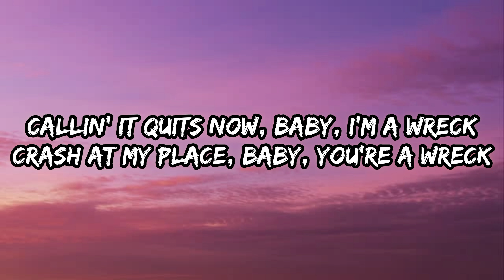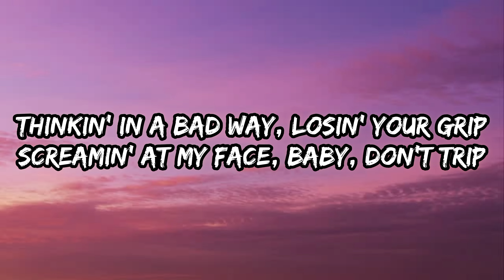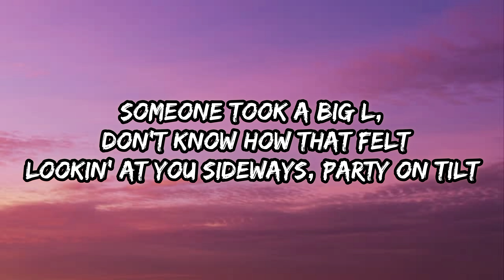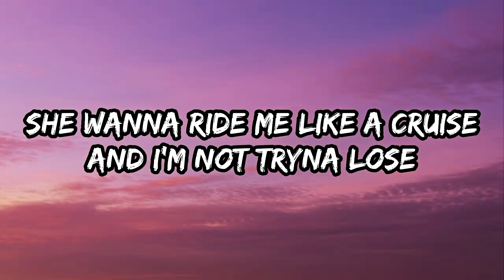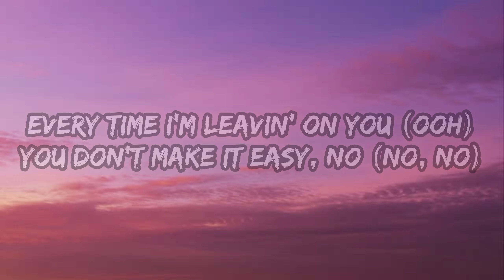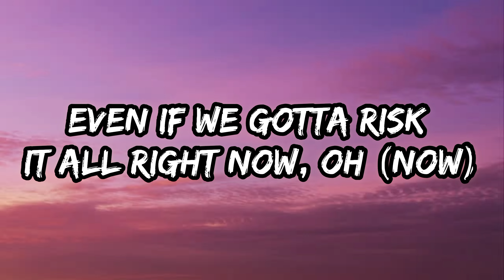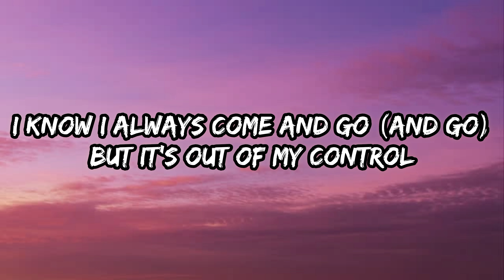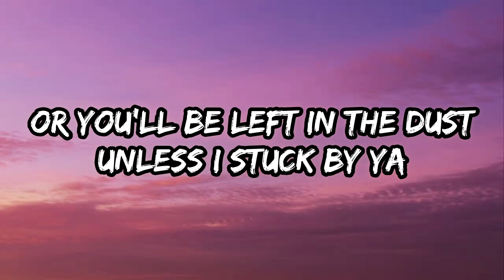Post Malone - Sunflower ( Lyrics Video )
Song - Sunflower
Singer - Post Malone